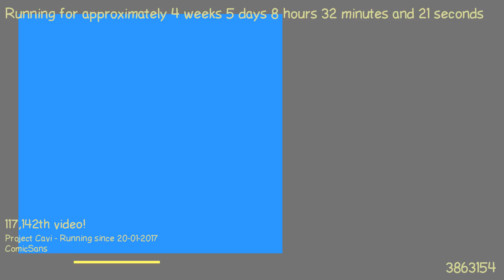1487831795 - Webdriver Cavi - O